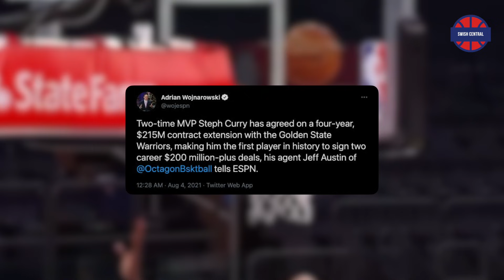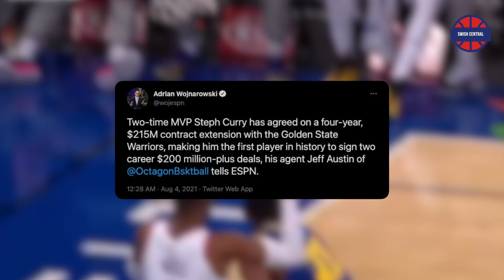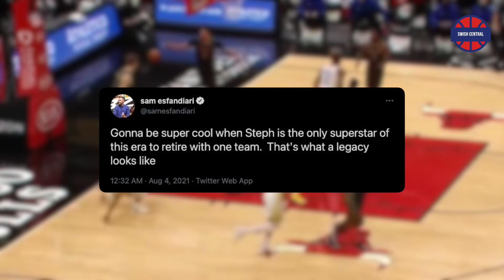BEST Reactions to Steph Curry Signing Max Extension With The Golden State Warriors!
Free agency has come and it didn’t disappoint. At the moment I’m making this video, the Lakers just got Dwight Howard back, signed Trevor Ariza, and most importantly Carmelo Anthony. Yes, for the first time in LeBron’s and Carmelo’s careers, they are going to play for the same team. What a time to be a basketball fan! The Nets and Lakers’ rosters are looking crazy, and I can’t wait to see them going against each other next season. However, today I would like to talk about another very important deal for the NBA. The Stephen Curry deal with the Golden state Warriors. Yes, Curry is going to sign a max extension and obviously, the Golden State Warriors are ready to pay him A LOT. And by a lot I really mean it, Curry is going to be the first player to ever sign two $200 million contracts. A blockbuster deal by any means.
Today, we will talk about the reactions of people around the league to this groundbreaking deal. Also, I would really like to hear your opinion as I’m very curious what you, my dear subscribers, NBA fans, and just passing-by viewers think about the Dubs' future. Now grab some snacks, get yourself comfortable and enjoy this video.
Let’s keep rolling.
We’ll get straight to the point and at the end of this video, I will give you my honest opinion on Stephen Curry's max extension. Let’s start with Twitter reactions!
One of the first ones to react to this news was none other than Adrian Wojnarowski, an American sports columnist, reporter, and author. Woj confirmed the rumors and from this point the whole deal basically became official.
“Two-time MVP Steph Curry has agreed on a four-year, $215M contract extension with the Golden State Warriors, making him the first player in history to sign two career $200 million-plus deals, his agent Jeff Austin of @OctagonBsktball tells ESPN.”
The Bay Area reporter Grant Liffmann also immediately responded to this tweet with the following:
“Expected at this point, but still feels nice to read it from Woj”
One of the rules of the NBA is – it isn’t official until Woj confirmed it, and it’s true. But what about the “expected” part? Sure, Stephen Curry’s name is synonymous with the Warriors, and there is literally not a single Warriors fan who doesn’t like Curry. Although, there were people who actually thought that the idea of trading the best shooter in the history of the game is what the Dubs should do in order to “save” their future. Frankly, I don’t quite think that those people were right. While every single NBA superstar has haters and doubters, I really think that Stephen Curry deserves all the money and hype he gets.
Now, let’s take a look at Curry’s reaction to this massive deal.

“Gonna be super cool when Steph is the only superstar of this era to retire with one team.  That's what a legacy looks like”
However, there are always doubters, even for solid players like Stephen Curry. Kendrick “Mister Annoy Steph Curry” Perkins, an ESPN commentator gave his two cents on the ESPN show First Take. In the latest episode, the analysts discuss Curry’s max extension with the Golden State Warriors and Perk was asked a question “How many titles do you see Steph Curry?"
…we don’t know how much Draymond got left in the tank for him to be delivering in a great fashion like the Draymond of old when he used to be able to go out there and deliver 20-point nights. While I do think that Stephen Curry's extension is a no-brainer. The Lakers are going all-in and rightfully so, the Nuggets are making very smart things this free agency, and the Suns are ready to capitalize on Chris Paul’s resigning with the team, while the Warriors are staying relatively silent.
Yes, the Golden State Warriors drafted well, I love two new rookies.
I would still like to give Bob Myers credit for our newly acquired rookies. The alliance of James Wiseman, Jordan Poole, Johnathan Kuminga, and Moses Moody is probably the best-case scenario for the Warriors financially. The Warriors aren't far away.
Overall, the fact that the Golden State Warriors signed a max extension with Stephen Curry. The NBA world reacted  – Stephen Curry is a loyalist. And to be honest, the Golden State Warriors is still far. Do you think that Stephen Curry deserved such a bag? Do you think that the Warriors should make moves this free agency?